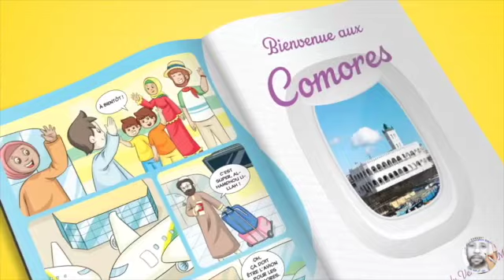Pourquoi est ce qu'on jeûne - Imam Saïd Chadhouli